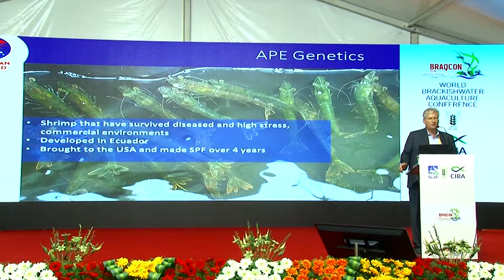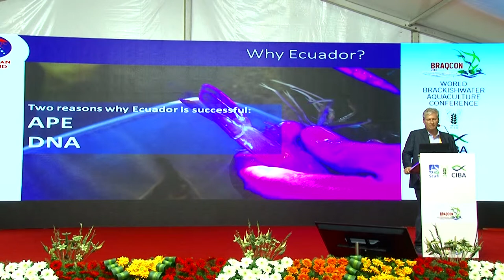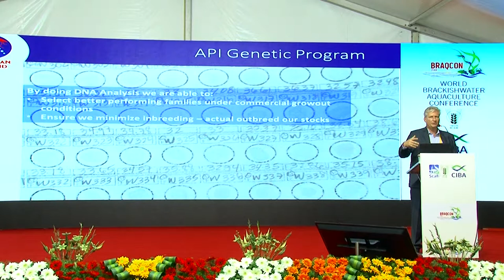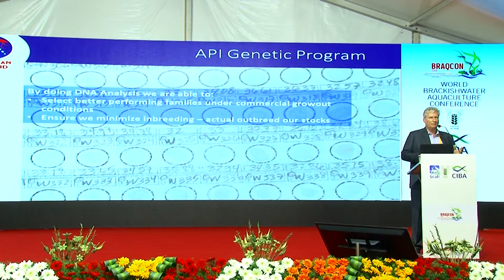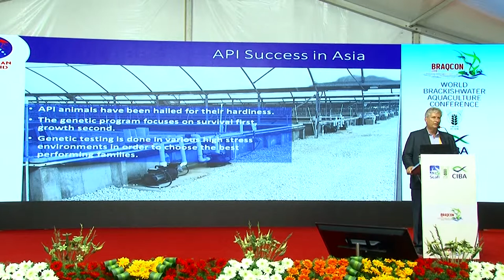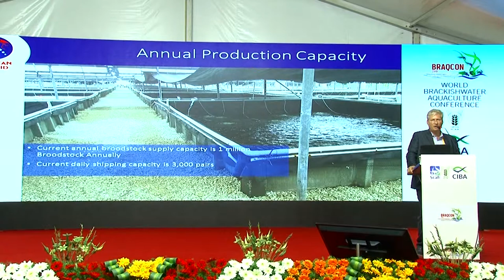Robin Pearl | Genetic improvement programs in shrimp farming: An Industrial perspective.